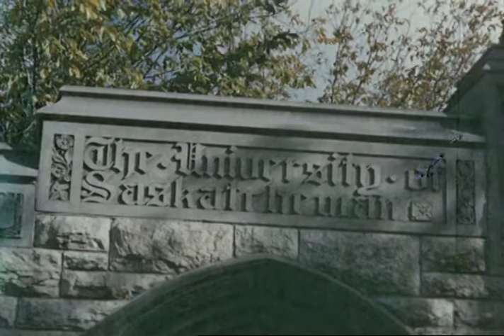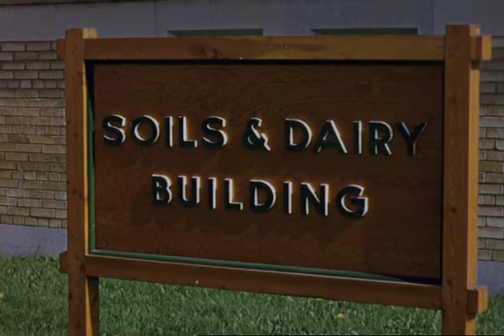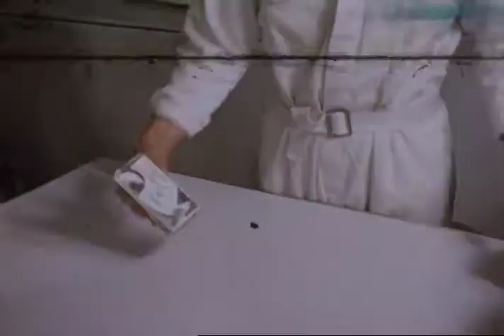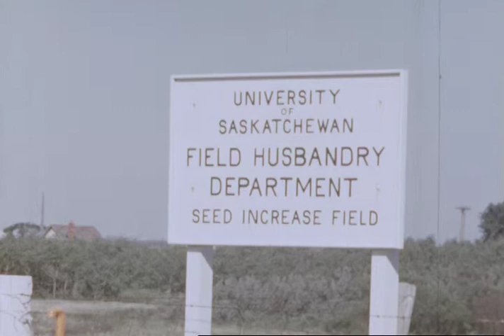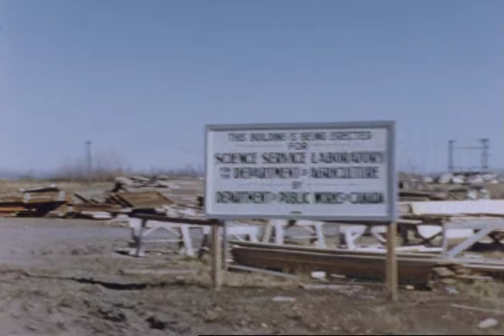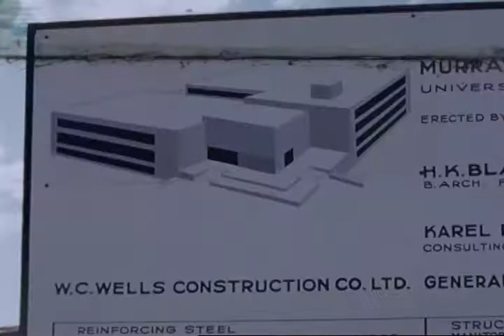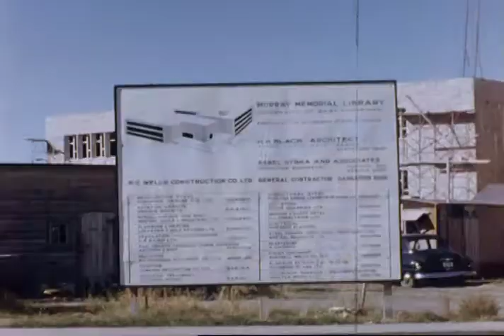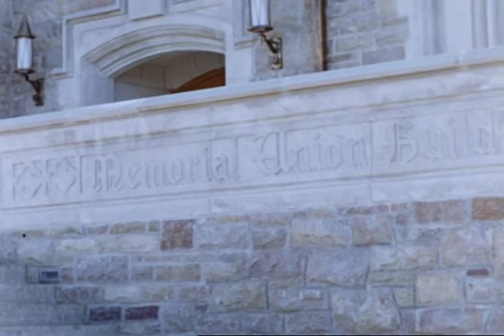University of Saskatchewan Alumni Association Presents… (1955)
Footage of a wide variety of campus activities including the homecoming parade, the U of S dairy at work, construction of campus buildings, the university farm, and students around campus. (No sound).

From the Division of Media and Technology / DAVS /eMap fonds, University Archives and Special Collections (RG 2024), University of Saskatchewan.

00:33 Memorial Gates
01:05 Chemistry Building / Thorvaldson Building
01:08 Observatory
01:17 Chemistry Building / Thorvaldson Building
01:20 Residences – Saskatchewan Hall and Qu’Appelle Hall
01:35 Physics Building
01:53 Chemistry Building / Thorvaldson Building
02:07 The Bowl
02:23 Chemistry Building / Thorvaldson Building
02:32 Engineering Building
03:02 University Farm
03:12​ Students with surveying equipment – Field Husbandry in background (currently Archaeology building)
03:22 Reunion Day (Homecoming) Parade – near the King George Hotel (23rd and 2nd)
03:41  Intensely Vigorous College Nine
04:29  Education float
04:37  Engineering float (“Thorough”)
04:43  Emmanuel College (won the “comic float” prize)
04:51  “Don’t Leave Football Half Buried” - Men’s and Women’s Athletic Board
05:00  Nursing float
05:11  Pharmacy float
05:18  Medicine float
05:39  Commerce float (won first prize)
05:50  St. Andrew’s College float (won second prize)
06:00  Home Economics float
06:08  Arts and Science float
06:15  Colleges of Medicine and Nursing float (“Your Health Team”)
06:23  St. Thomas More College float (“Philosophy, Queen of Sciences”)
06:31  Law float (“Eternal Fire of Justice”)
06:46  Agriculture float
06:59  Parade now on campus circling the bowl
07:07​  Dick Spencer (President of SRC) / Isobel Irwin (President of Penta Kai Deka) in blue car
08:09  Looking toward library under construction
08:16  Intensely Vigorous College Nine performing
09:51  Speeches/Awards. On College Building steps
11:18  Dog, the Campus King, George. "Georgus rex"
12:20​  Hangar Building (demolished in 1994)
12:28  National Research Council building
12:36  Engineering
12:56  Tennis courts – east of the Hangar Building
13:12  Physical Education building
13:30  Fulton Virus Laboratory (demolished in 1989)
13:46​   Soils and Dairy Building exterior now John Mitchell Building)
14:09  Interior – the campus dairy in action
15:45  U of S grain elevator
15:58  Main Barn (and other farm buildings).  Looking west.
16:19  Field Husbandry Department – Seed Increase Field
16:43  School of Agriculture – Extension Services (Kirk Hall)
17:04  Betatron Building –  back of Physics Building
17:15  Construction – Science Service Laboratory, Department of Agriculture (federal government)
17:37  Heating Plant
17:50  Medical Building – Medicine, Nursing, Education
17:58  Hospital – with construction (note Little Stone School House)
18:37  Ellis Hall (with construction) Nurses residence
18:42  University Hospital
18:57  St. Thomas Moore College - construction
19:25  Murray Library construction
20:23  Memorial Gates – Remembrance Day ceremony (Campus King, George “Georgus Rex" again)
21:04  Memorial Union Building – construction
22:51  National Research Council (panning to Physical Education Building)
23:05  Physical Education Building – crowd outside after Convocation
24:21  Sun sets on Saskatoon
For more information on the history of the buildings on campus